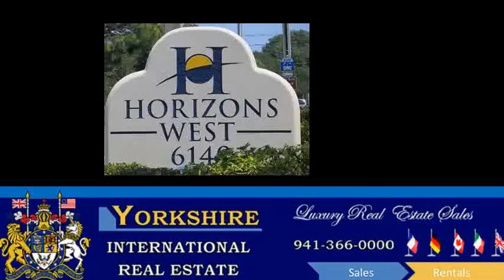Horizons West Unit 113 $444K Beachfront!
Excellent Rental History at $1725- $1345 per week - Enjoy this wonderful Turnkey Furnished One Bedroom Gulf Front END UNIT in Horizons West. This meticulously maintained unit is located in the high rise front and center on Siesta's award winning cool quartz sand of Crescent Beach with full Gulf Views. A unique safe and secure community makes this the perfect beach get-a-way for any soul to take solace in. Now is the best time to invest in your life's pleasures on one of the world's finest beaches. Best value on Crescent Beach!